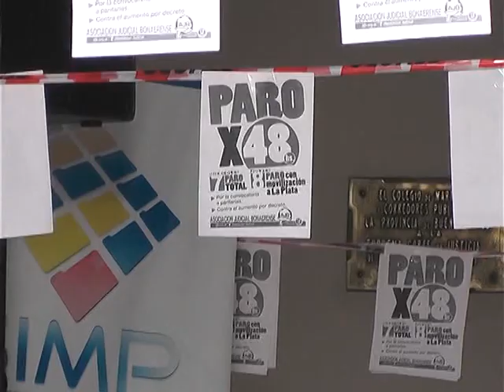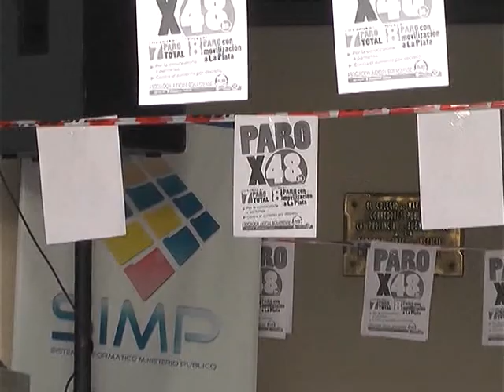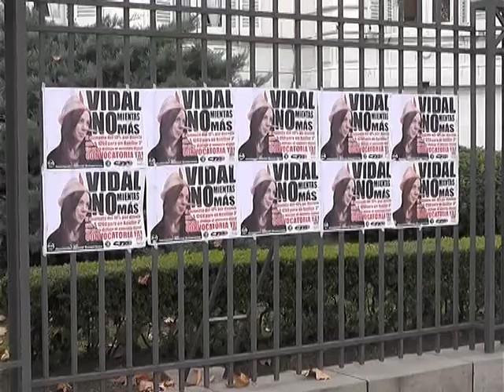SEGUNDA JORNADA DE PARO DE JUDICIALES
LOS TRABAJADORES JUDICIALES DE LA PROVINCIA DE BUENOS AIRES DESARROLLAN LA SEGUNDA JORNADA DE UN PARO POR 48 HORAS EN RECLAMO POR MEJORAS SALARIALES ACORDES AL COSTO DE VIDA.